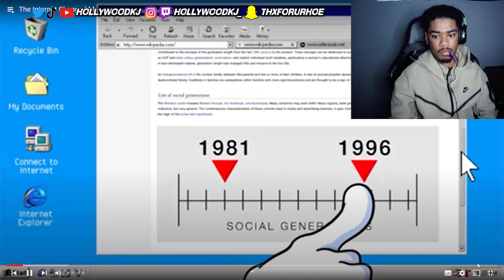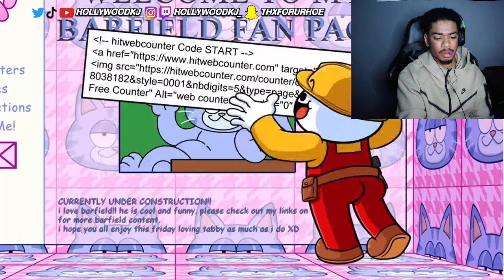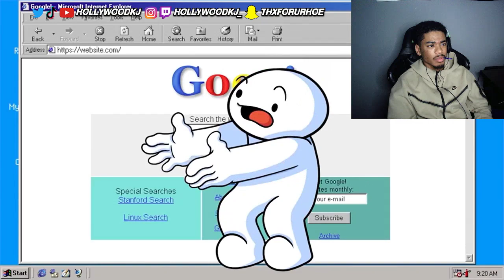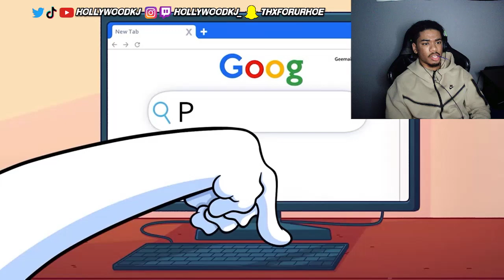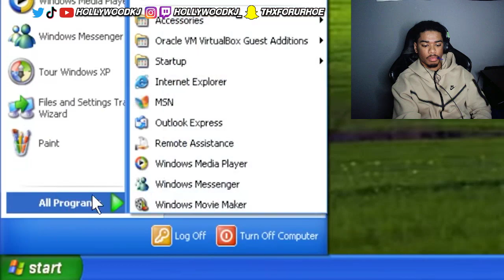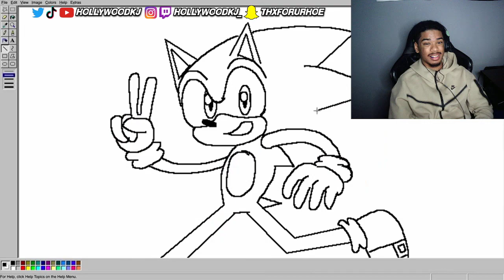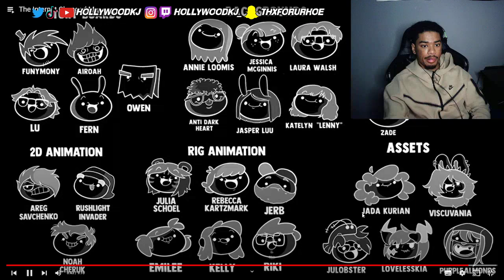HollywoodKJ REACTS to The Internet Changed Me